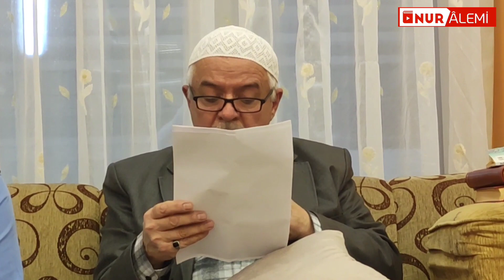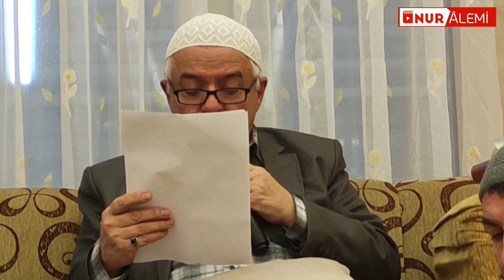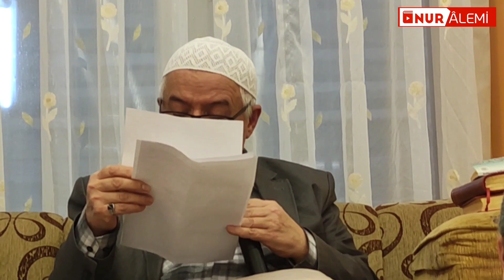Mustafa Sungur Ağabeyin Başbakan Şemsettin Günaltaya Gönderdiği Mektup - Muhammed sungur ağabey